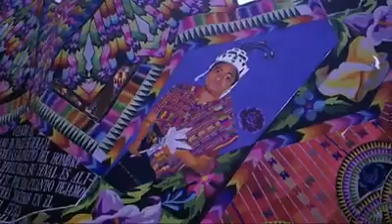Canal Milpas Altas